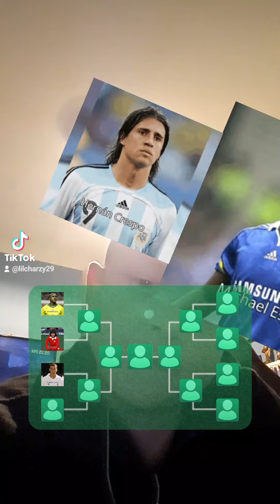Am I bias